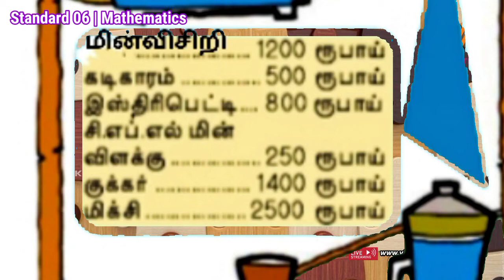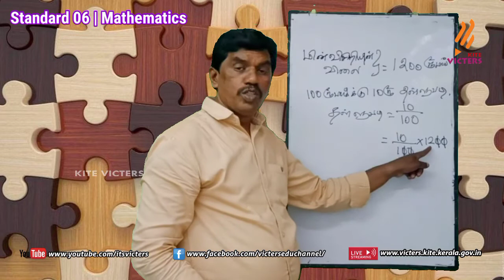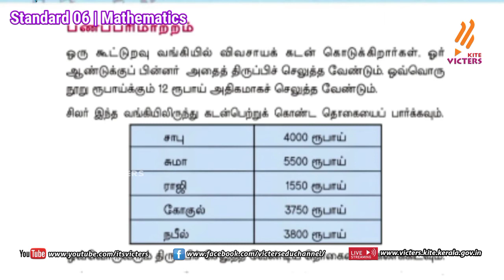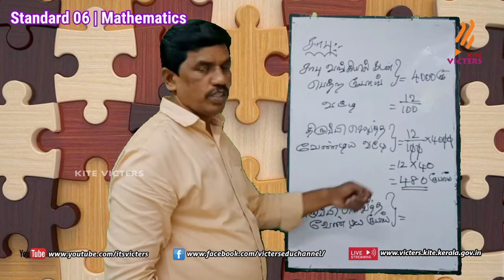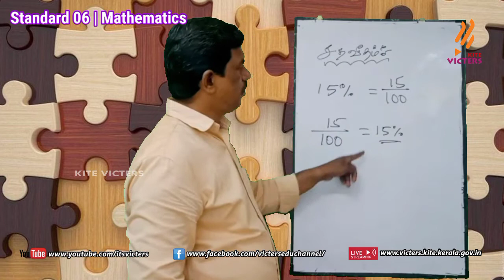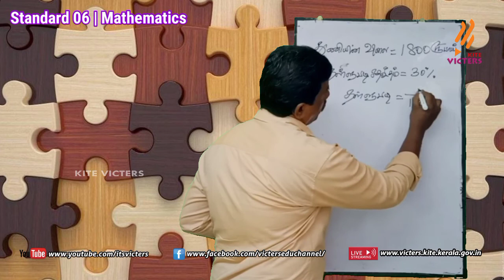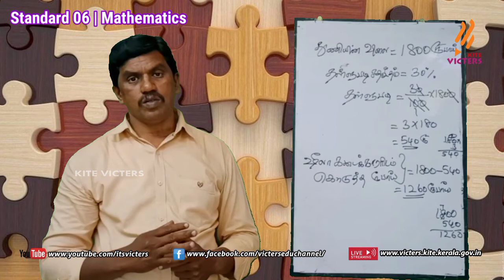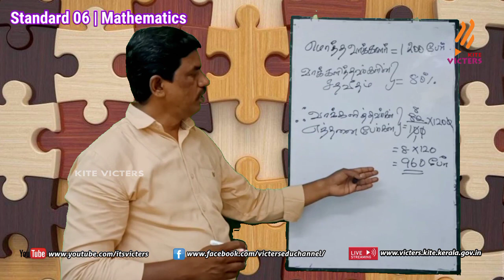KITE Palakkad STD 6 Mathematics Episode 28 (First bell Tamil medium - பஸ்ட் பெல்)